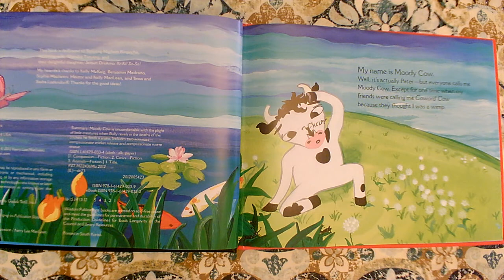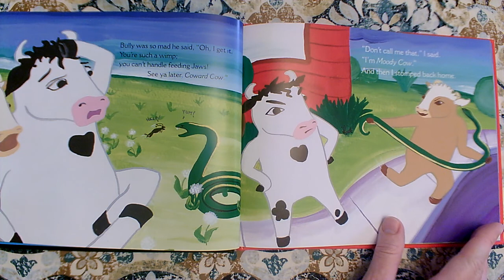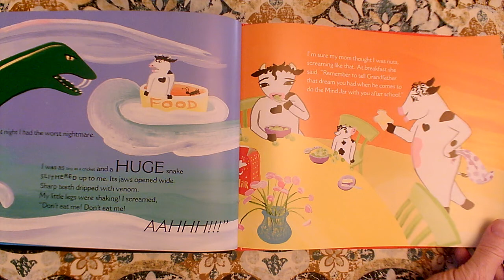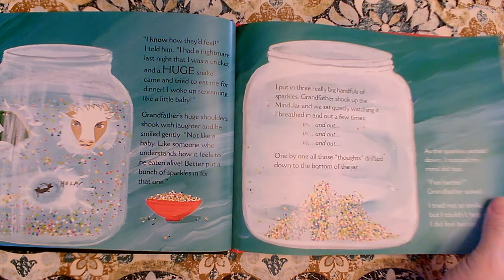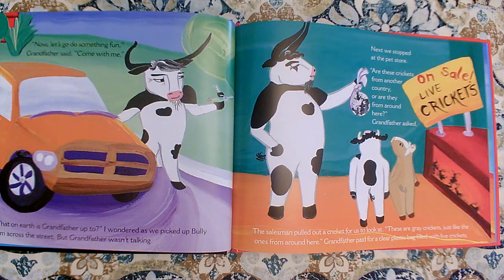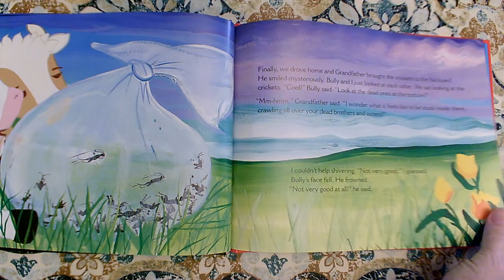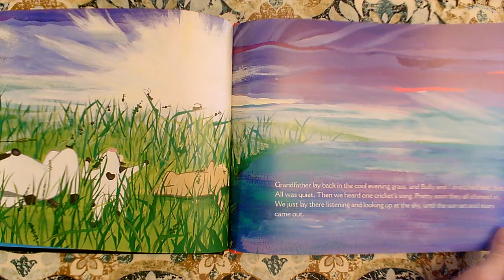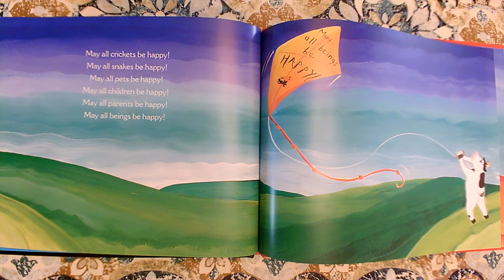Moody Cow Learns Compassion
By Kerry Lee MacLean
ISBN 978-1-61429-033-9